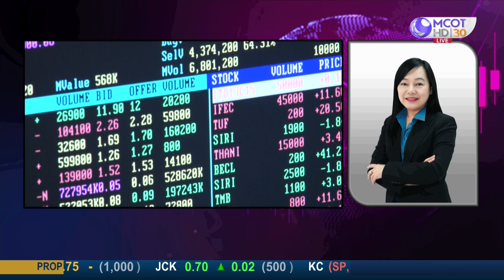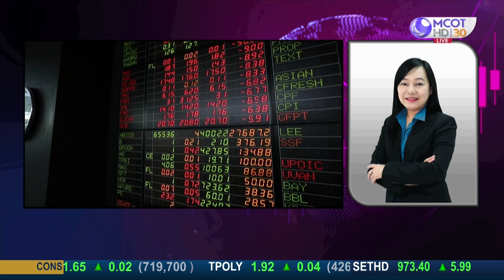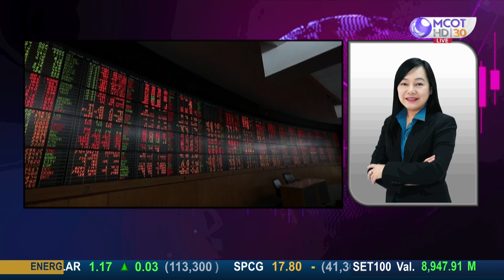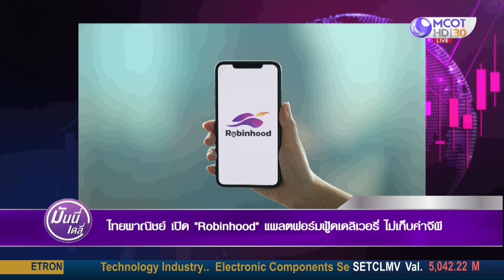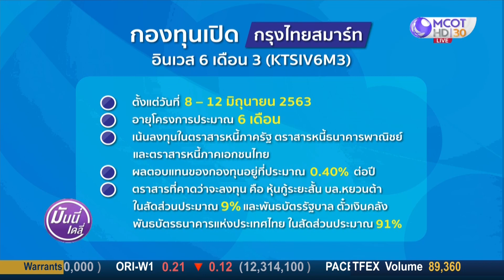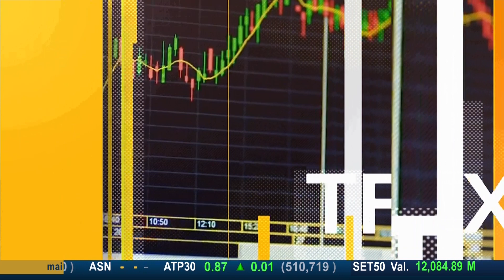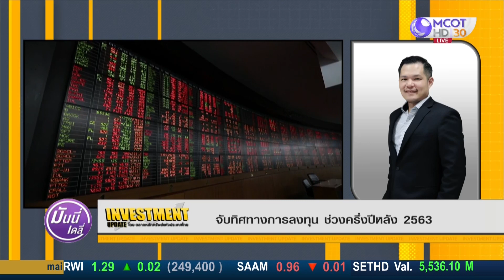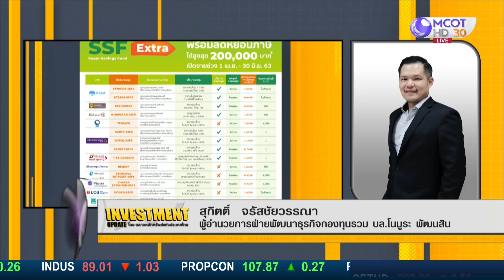Money Daily 10 มิ.ย. 63 ปรับกลยุทธ์หุ้นไทย หลังเมื่อวานร่วงลงแรง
ปรับกลยุทธ์หุ้นไทย หลังเมื่อวานร่วงลงแรง